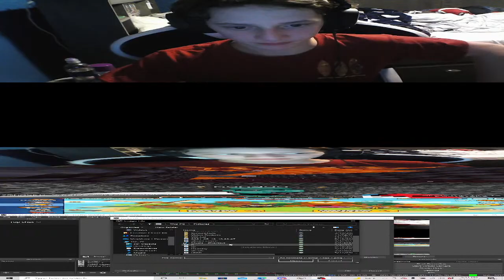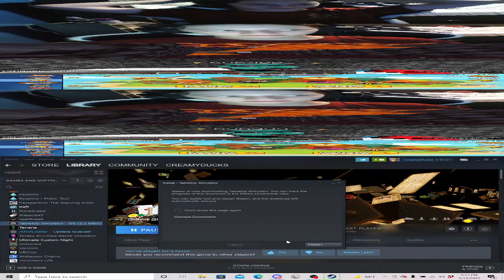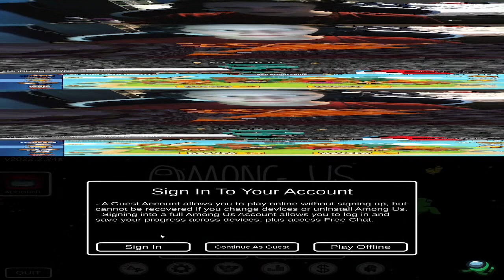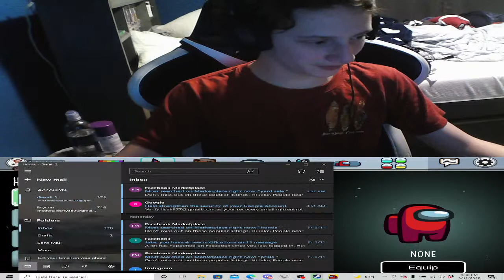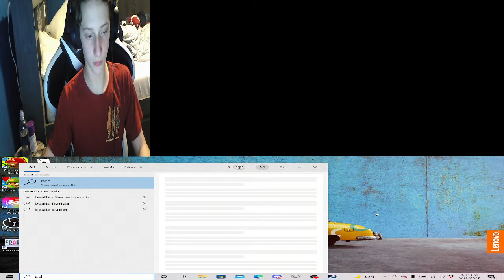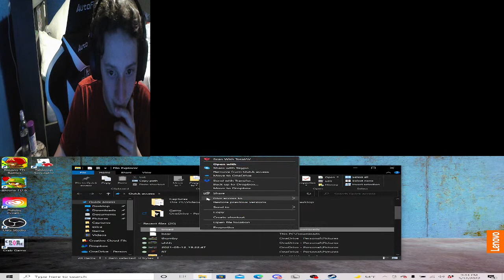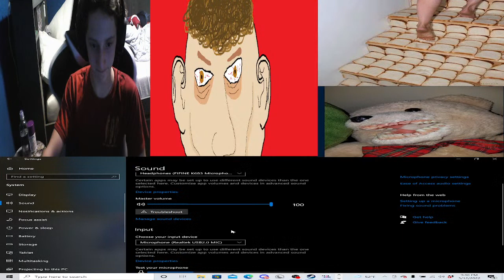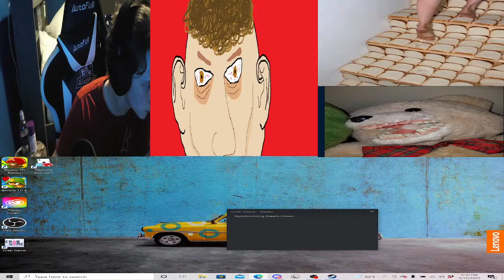Mason Michael Moyer